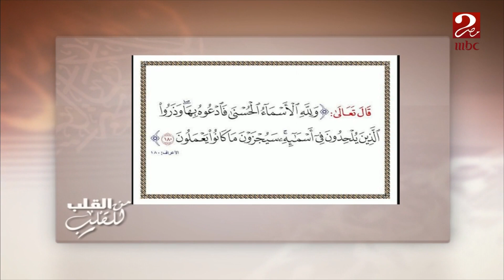د. أحمد ممدوح أمين الفتوى بدار الإفتاء يفسر معنى الإلحاد في أسماء الله كما ذكر في القرآن الكريم